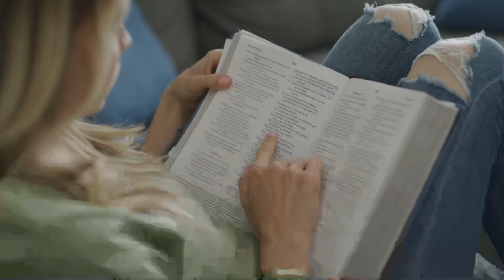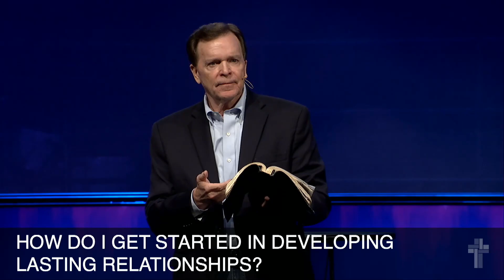Part 3 – The Cost Of A Lasting Friendship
Friends: We're Better Together
Ecclesiastes 4:9-10

The pandemic has separated people from each other, and it has left a terrible void. There is a sense across the entire country of being disconnected and lonely. All of the studies today are showing that one of the great felt needs is reconnecting with others and making new friends. This series will teach us the wisdom God gives to us in making new relationships and strengthening existing ones.